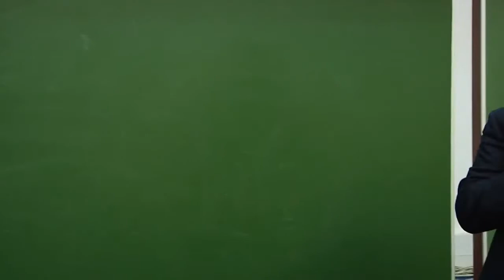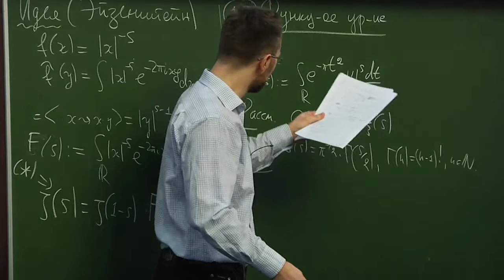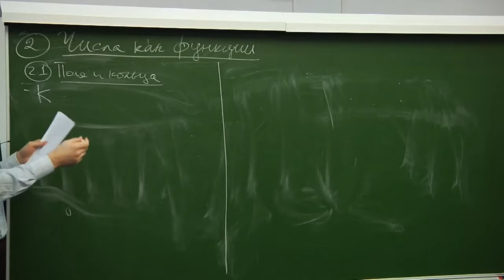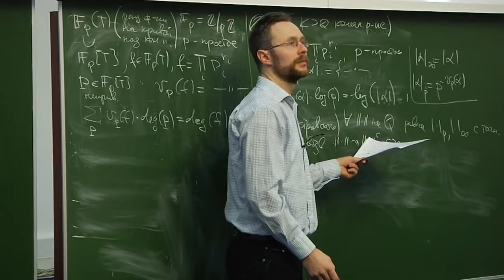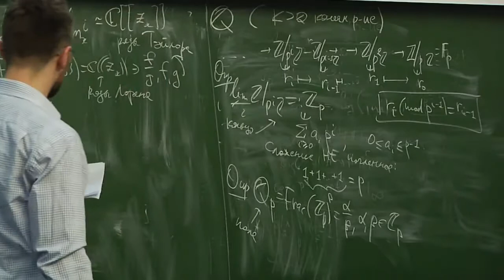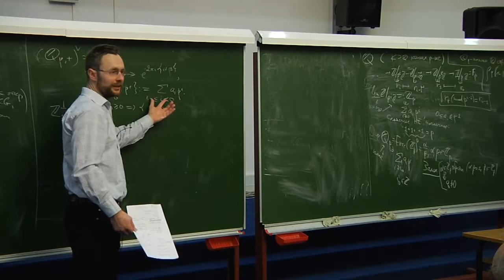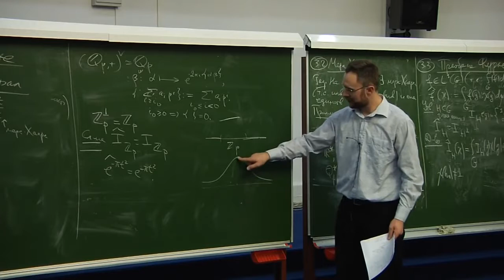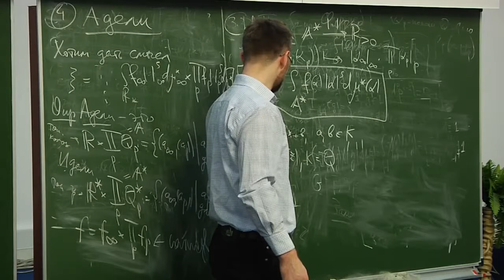Адели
Горчинский С.О. (ВШЭ)